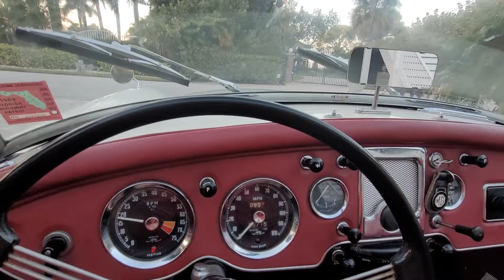MGA Cold Start